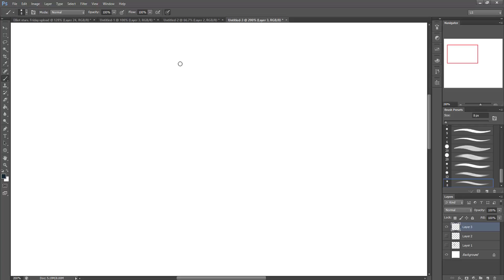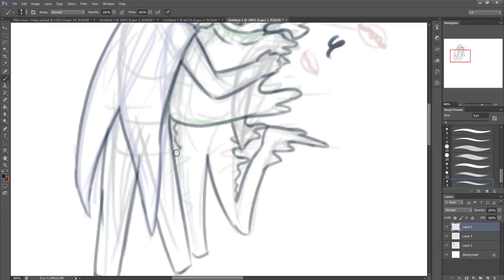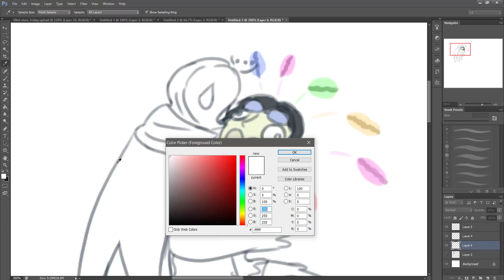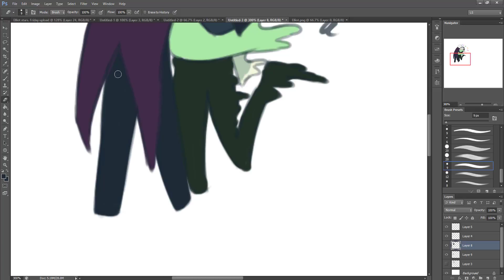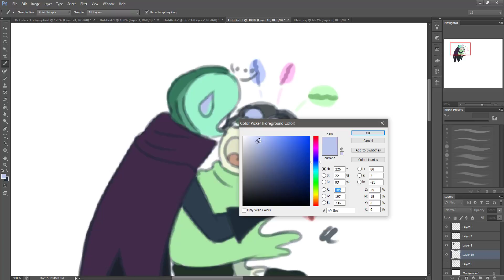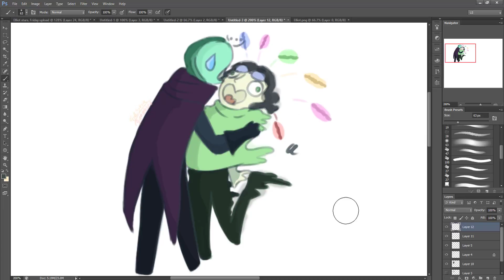Macaroons!? SpeedDoodle: Sasha's Doodles #4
Do It For The Lemon!